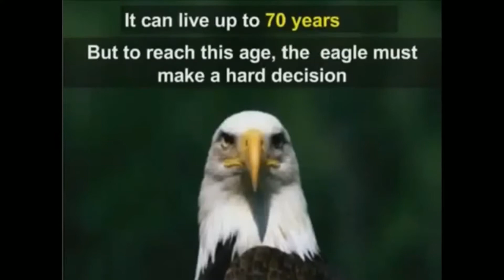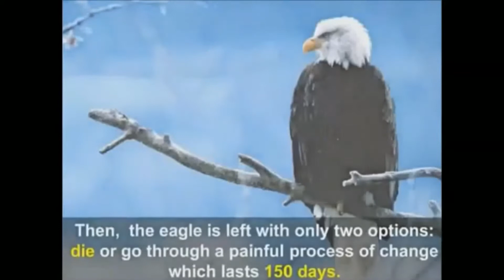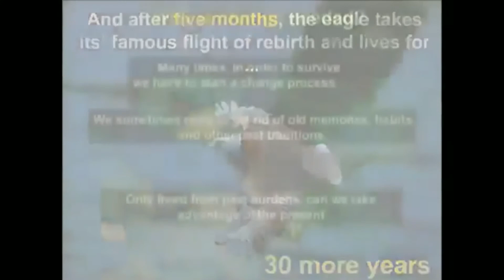EAGLE INSPIRATIONAL STORY | The eagle has the longest life-span among birds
The eagle has the longest life-span among birds

Eagles typically live between 20-30 years in the wild. As apex predators, they are relatively long-lived compared to many other birds. The oldest wild eagle on record is about 32 years of age.

It can live up to 70 years. But to reach this age, the eagle must make a hard decision. In its 40’s its long and flexible talons can no longer grab prey which serves as food.